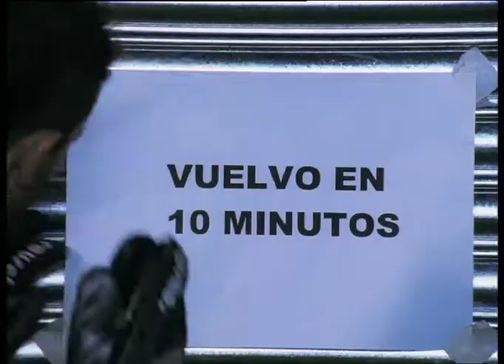Euskaltel Portero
Spot TV Euskaltel Portero
Realizador: Miquel Alcarria
Agencia. Dimension